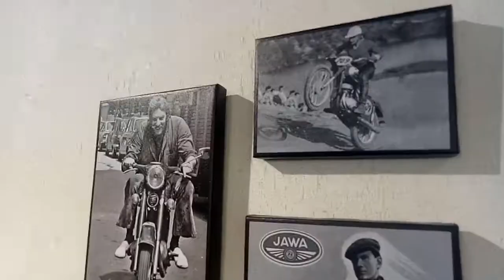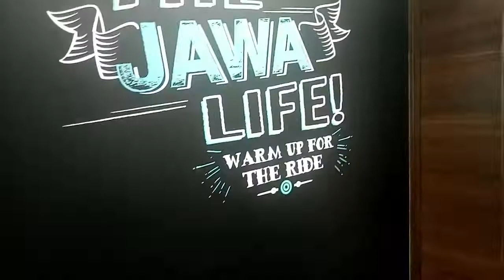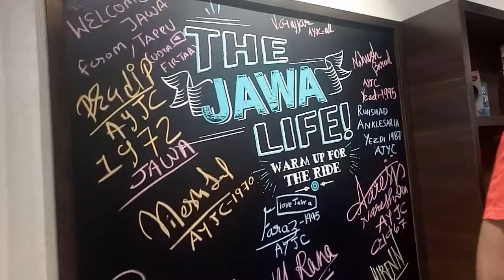|| ** JAWA LAUNCHING AHEMDABAD GUJRAT** ||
ADDRESS : RIYA BIKES PLOT NO.325/P, NEAR BIKES HERO , VIJAY CROSS ROAD , NAVRANGPRA,AHEMDABAD